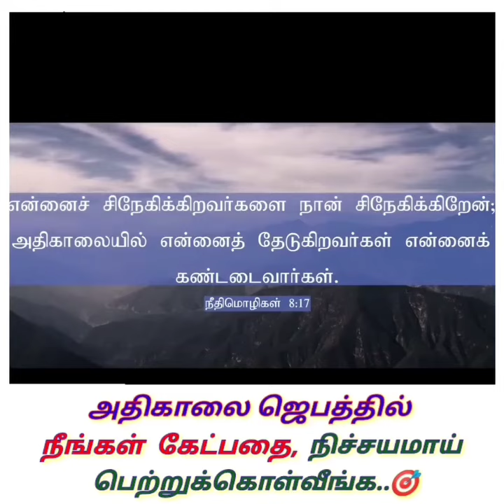Morning prayer will be change your life